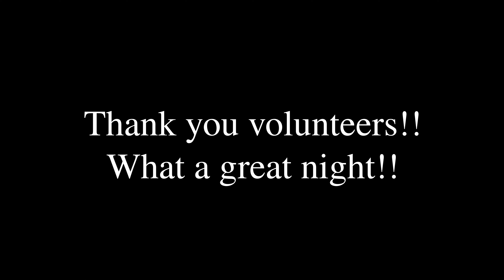Time Lapse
This is a time lapse video of Sparrows and Lillies in the square in downtown Martinsburg, WV ministering to those without food and shelter.